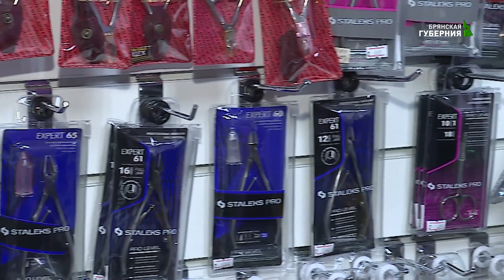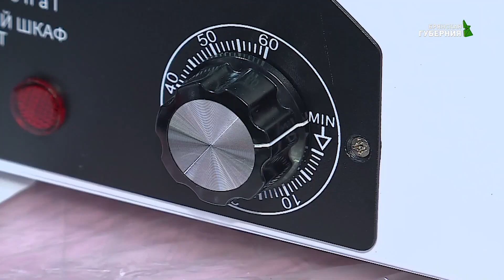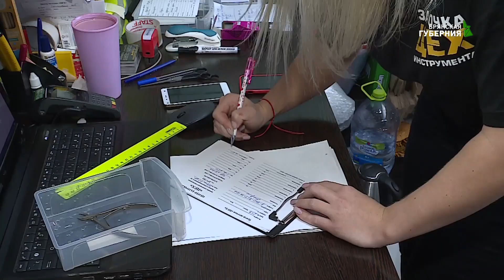Мой бизнес. Константин Кушиков от 3 октября 2019